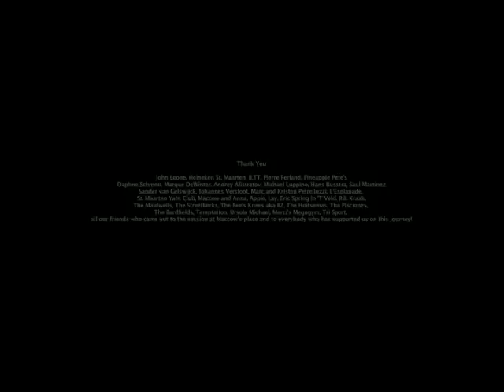Orange Grove 'LIVE' @ the Sint Maarten Heineken Regatta 2011 FULL CONCERT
This is the full concert that took place at the 2011 St Maarten Heineken Regatta, on its final night at the Kim Sha beach on the island of St Maarten
Wyclef Jean took the stage after us

Filmed by Daphne Schmon, Andrey Alistratov, Michael Luppino and Saul Aleman
Edited by Daphne Schmon of SEEK Films
Color correction by Andrey Alistratov of NOKA Productions
Audio recorded by Sander van Gelswijck of Split Second Sound
Mixed by Jochem Jacobs in the Split Second Sound studio

Stay on the tracks with the OG train!
Tracklisting:

Feel That Fire

My Roots

What I Got (Sublime cover)

Young Girl

Stressin

Surf Song

Kinky Reggae (Bob Marley cover)

White Daisy

Haffi Fall Down

Thug Angels (Wyclef Jean cover)

Killing in the Name (Rage Against The Machine cover)